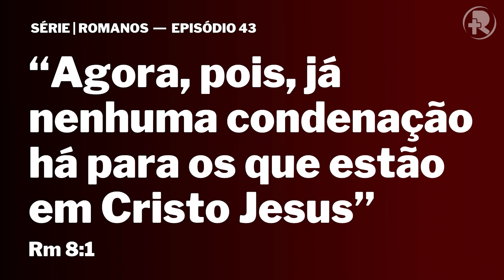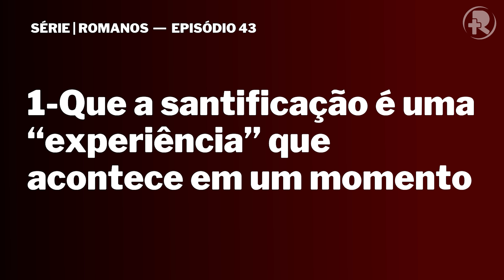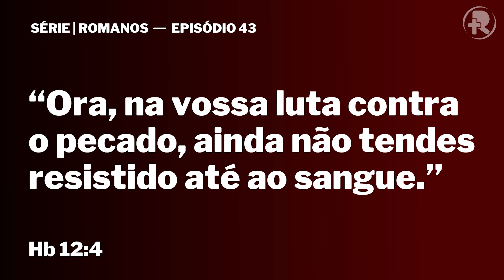SÉRIE | ROMANOS | EP.43 | POR QUE VOCÊ NÃO VENCE O PECADO | Pastor Rodrigo Mocellin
- Contribua com a Igreja Resgatar:
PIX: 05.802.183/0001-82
Conta corrente:
BRADESCO Agência: 3876 C/c 78-7
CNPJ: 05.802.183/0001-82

- Cultos: Domingo 9:30h e 19:30h e Quinta às 19:30